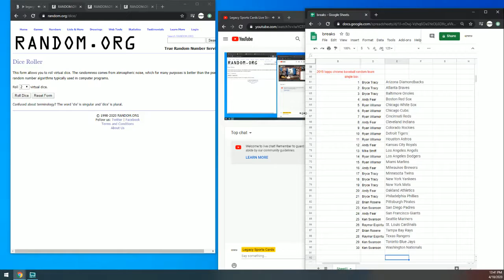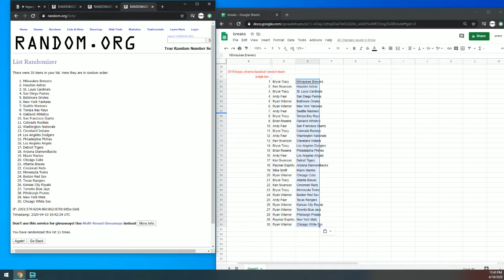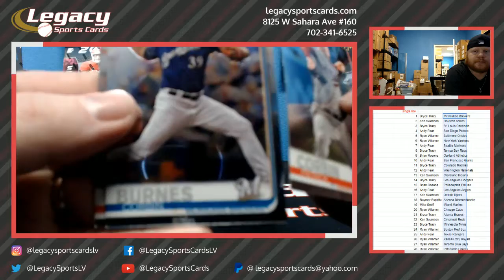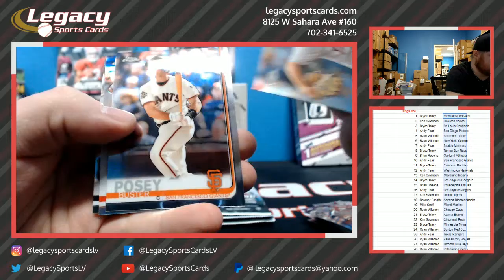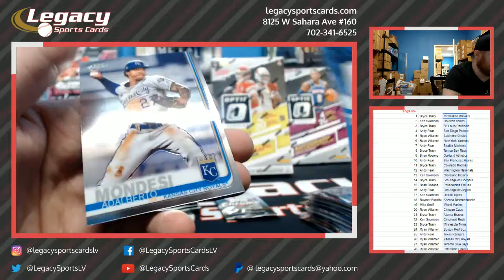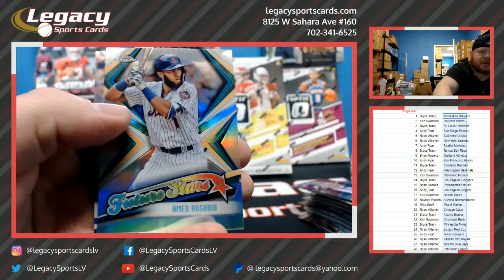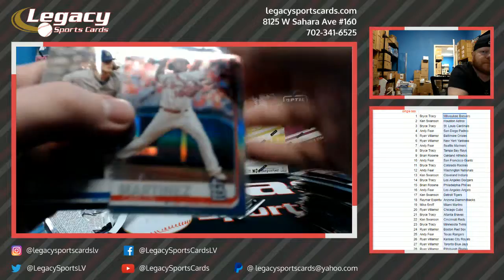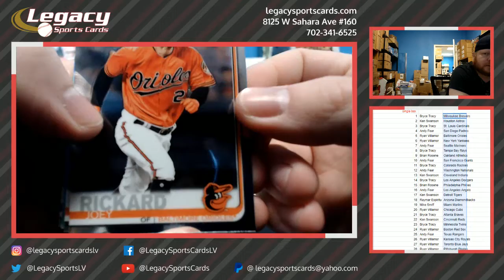2019 Topps chrome Baseball random team single box break #1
random team group break